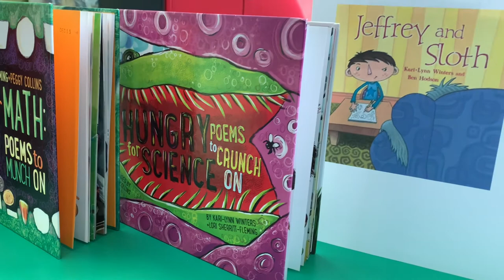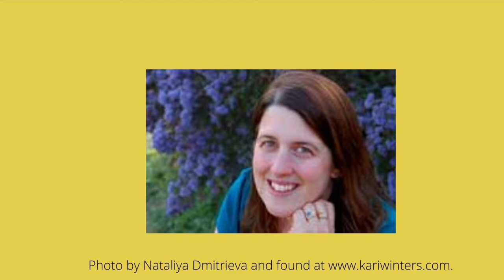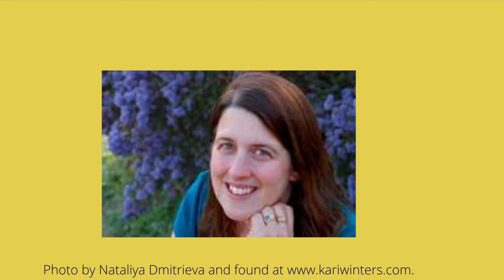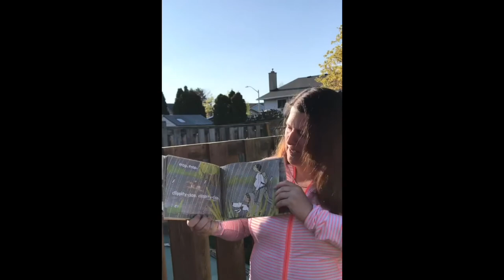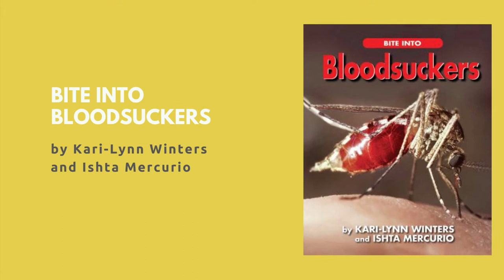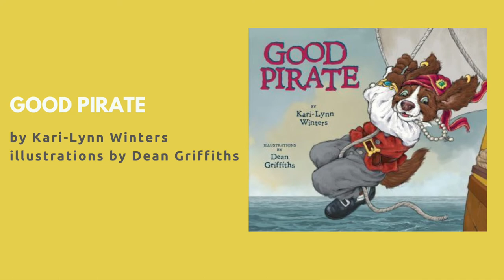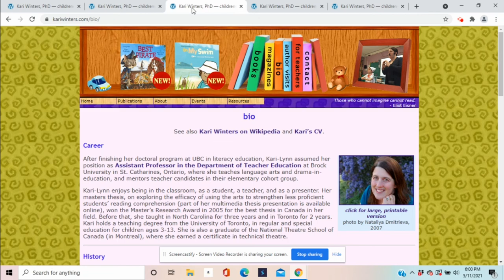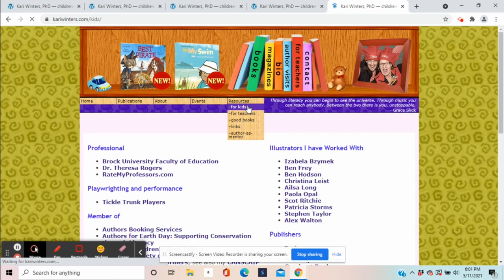Author Study: Kari-Lynn Winters with Miss Connie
Connie from our Youth Services department (Hopewell) talks about the life and work of Kari-Lynn Winters.  The author reads her book On My Walk.